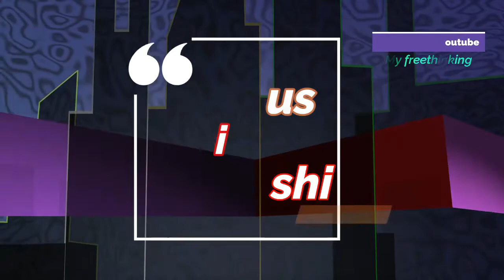Prizmus Shoqëria shqiptare emancipohet duke njohur më mirë miqët!